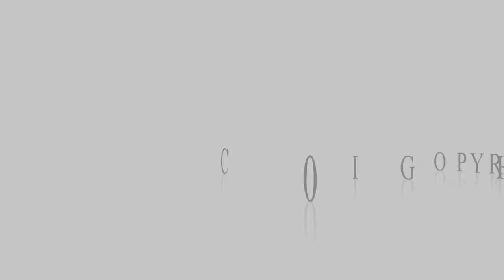"Love is Patient" - February 9, 2014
Pastor Greg continues his series - "What does Love Look Like," - exploring how patience functions as "the shock absorbers" of human relationships.